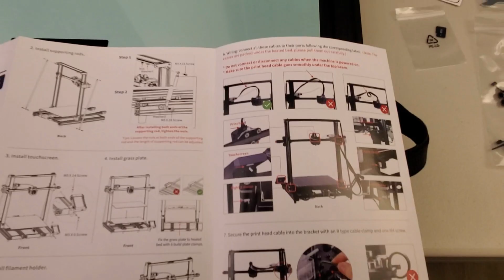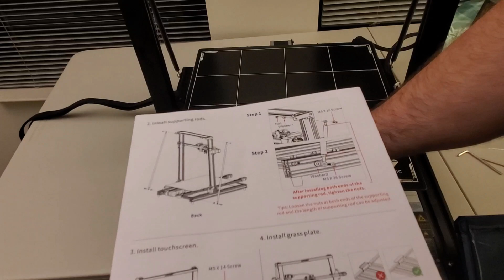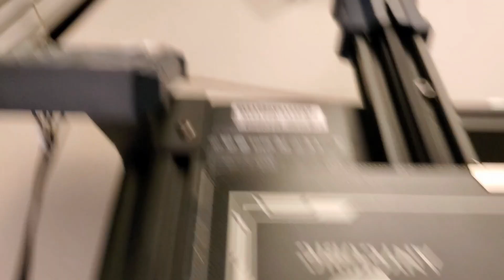ANYCUBIC Kobra Max 3D Printer: Mechanical Assembly and Electrical Connections - Large 3D Printer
It takes a significant amount of time and energy to create these free video tutorials.
In this video, we explain how to assemble ANYCUBIC Kobra Max 3D printer. We also explain how to connect mechanical parts.